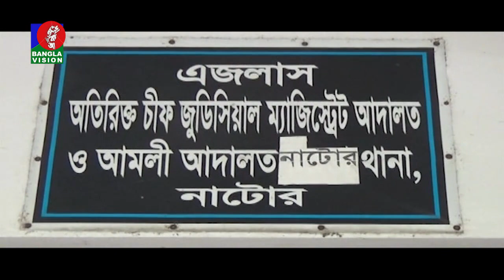সংসদ সদস্যের বাবাকে রাজাকার বলায় মানহানির মামলা | Banglavision News